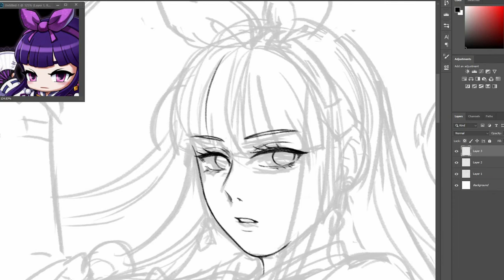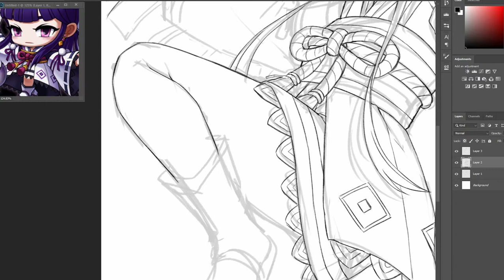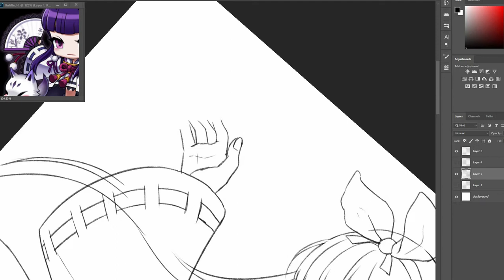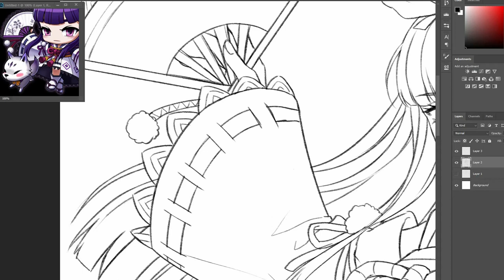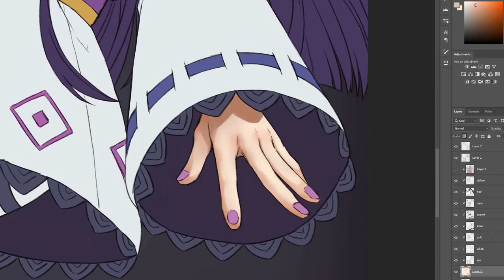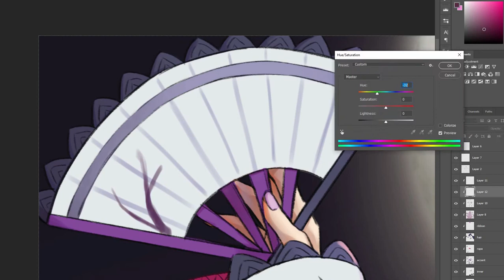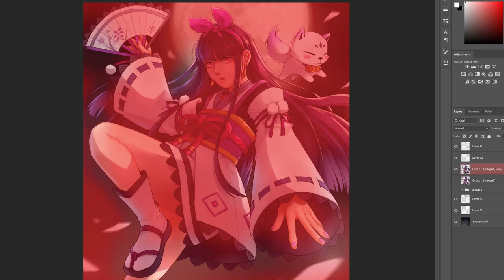Maplestory Kanna Speedpaint